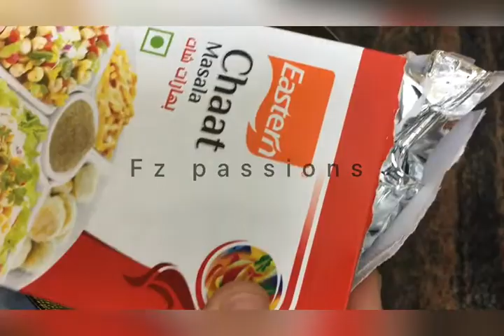Perfect pani poori/golgappa/puchka/indian street food😋😋🥙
Pani poori/golgappa/puchka recipie.perfect paani poori

In this video im showing a popular indian street food pani poori.it is familiar to all peoples in india.here iam showing you..perfect version of pani poori..and its ingrediants are easily available..
Dont miss it guys..it s sooo tasty...

iMovie, pani puri, pani poori, golgappa, easy pain puri